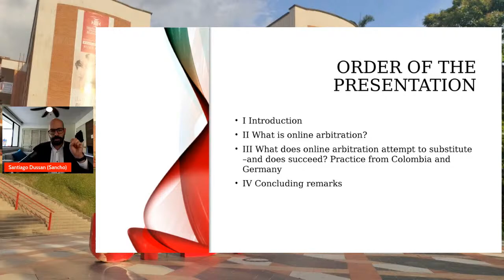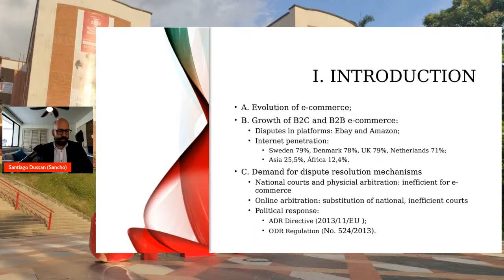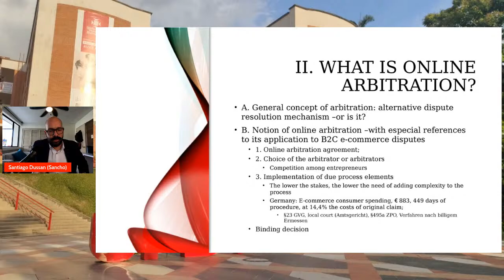A comparison of the practice of online arbitration in e-commerce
Ciclo de Conferencias  HEPCOPA Lecture Series